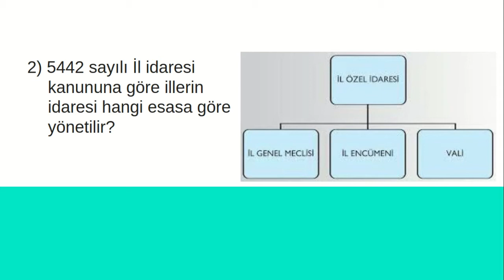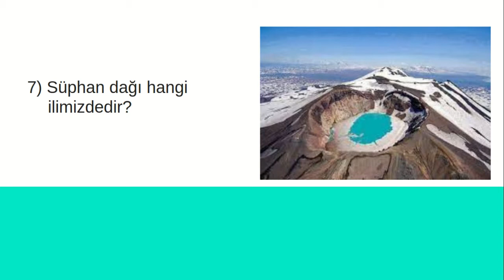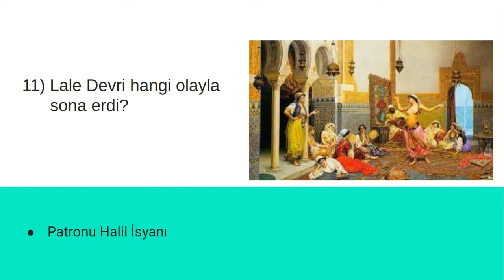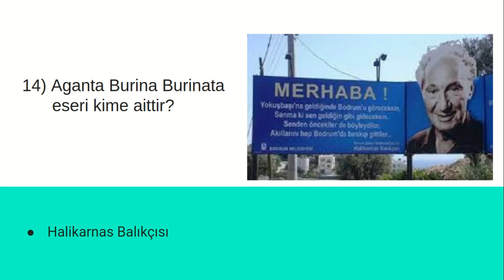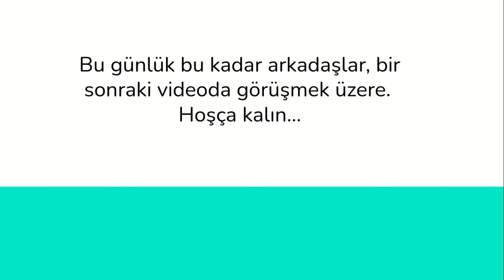#20 soruda mülakat bölüm 22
Tamamı sorulmuş mülakat soruları.
Hem yazılı sınavda, hem de mülakatta çıkabilecek sorular.
Soru cevap şeklinde çalışıldı.
İyi seyirler.